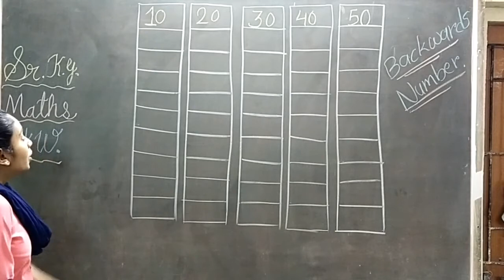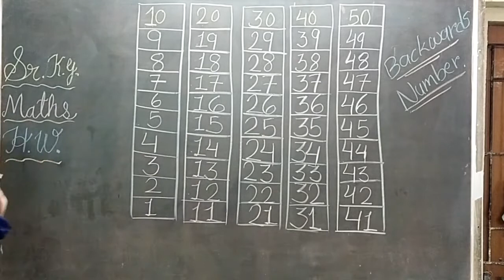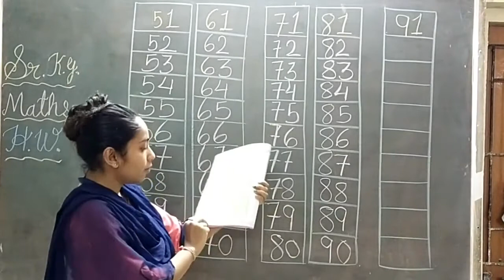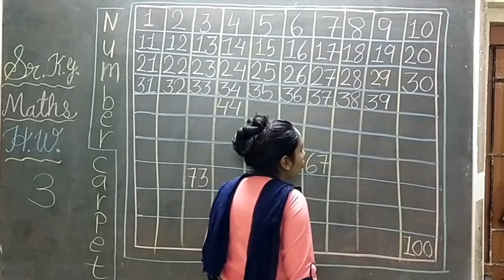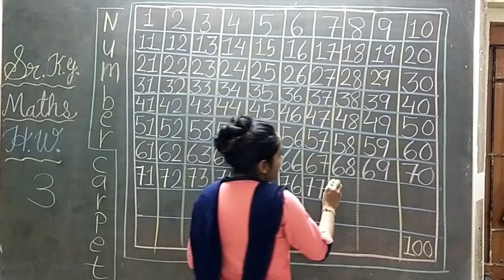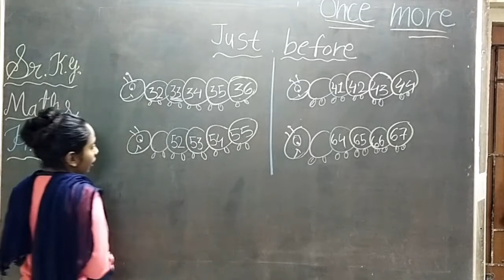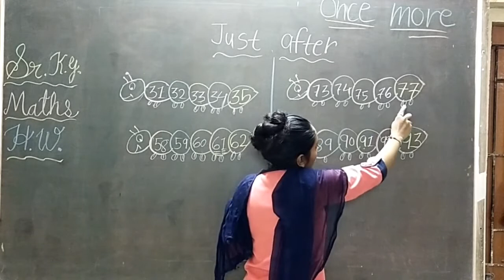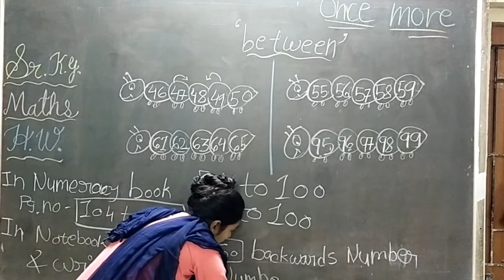22 12 20 EmsrkgMaths ok